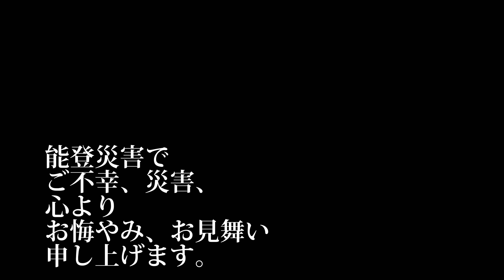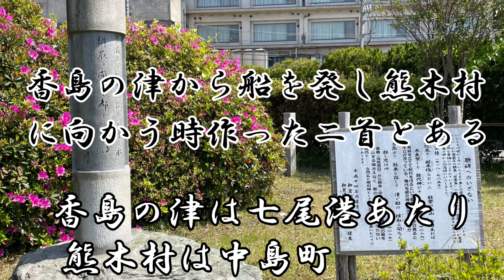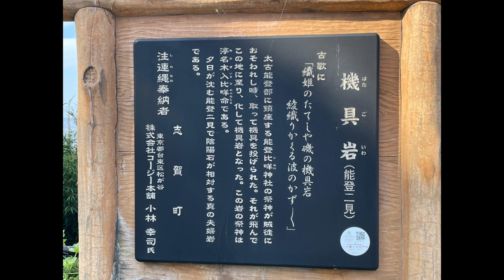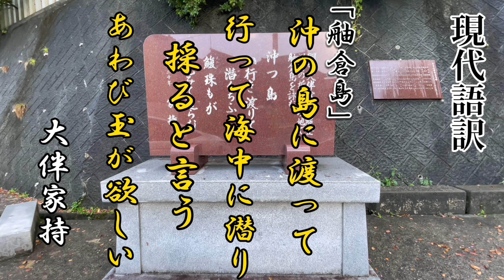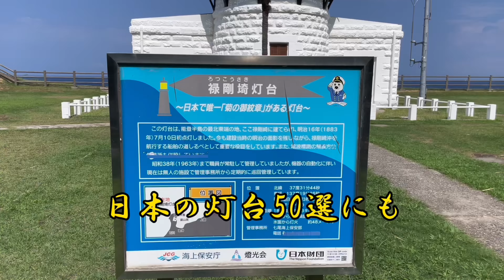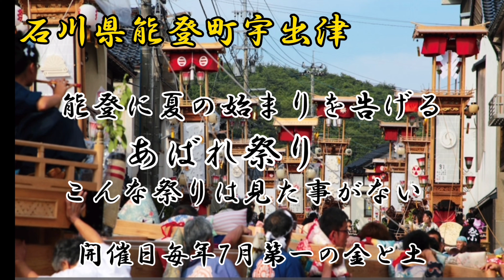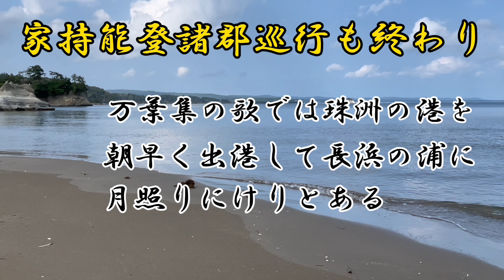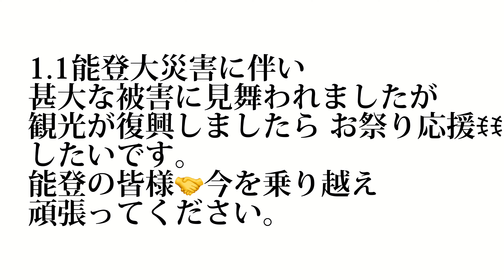富山 石川万葉ロード 歌碑石碑巡り｛大伴家持諸郡巡行足跡巡り｝【コラボ企画】後編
輪島　白米千枚田の散策（棚田からの夕陽とイルミネーションと花火）《mi_coちゃんネル》

最後までご視聴していただきありがとうございました。